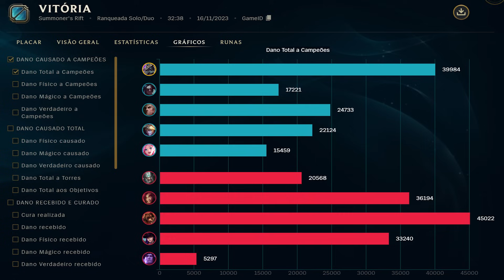ESSE DOG SPLITANDO NINGUÉM PARA, NASUS VS TRYNDAMERE | League of Legends | TOP 1 Nasus BR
🟩 *CANAL DE  LIVES: RebGui Lives*
🟫 *CANAL DE LOL EDITADO: RebGui 2.0*

nasus gameplay
TOP 1 Nasus BR
Nasus top
nasus build
nasus s13
nasus runas
nasus runes
Tutorial Nasus
como farmar
como splitar
lol
lol gameplay
nasus lol
rebgui nasus
rebuy nasus
nasus pre-season
nasus pré-temporada
nasus s13

lol esports

Aatrox
Ahri
Akali
Alistar
Amumu
Anivia
Annie
Aphelios
Ashe
Aurelion Sol
Azir
Bardo
Blitzcrank
Brand
Braum
Caitlyn
Camille
Cassiopeia
Cho’Gath
Corki
Darius
Diana
Dr. Mundo
Draven
Ekko
Elise
Evelynn
Ezreal
Fiddlesticks
Fiora
Fizz
Galio
Gangplank
Garen
Gnar
Gragas
Graves
Hecarim
Heimerdinger
Illaoi
Irelia
Ivern
Janna
Jarvan Iv
Jax
Jayce
Jhin
Jinx
K'Sante
Kai’Sa
Kalista
Karma
Karthus
Kassadin
Katarina
Kayle
Kayn
Kennen
Kha’Zix
Kindred
Kled
Kog’Maw
Leblanc
Lee Sin
Leona
Lissandra
Lucian
Lulu
Lux
Malphite
Malzahar
Maokai
Master Yi
Milio
Miss Fortune
Mordekaiser
Morgana
Naafiri
Nami
Nasus
Nautilus
Neeko
Nidalee
Nocturne
Nunu E Willump
Olaf
Orianna
Ornn
Pantheon
Poppy
Pyke
Qiyana
Quinn
Rakan
Rammus
Rek’Sai
Renekton
Rengar
Riven
Rumble
Ryze
Sejuani
Senna
Sett
Shaco
Shen
Shyvana
Singed
Sion
Sivir
Skarner
Sona
Soraka
Swain
Sylas
Syndra
Tahm Kench
Taliyah
Talon
Taric
Teemo
Thresh
Tristana
Trundle
Tryndamere
Twisted Fate
Udyr
Urgot
Varus
Vayne
Veigar
Vel’Koz
Vi
Viktor
Vladimir
Volibear
Warwick
Wukong
Xayah
Xerath
Xin Zhao
Yasuo
Yorick
Yuumi
Zac
Zed
Ziggs
Zilean
Zoe
Zyra

NASUS TOP
TRYNDA TOP
NASUS VS TRYNDAMERE TOP
NASUS VS TRYNDAMERE
NASUS VS TRYNDAMERE RUNAS
NASUS VS TRYNDAMERE BUILD
NASUS VS TRYNDA
TRYNDAMERE TOP